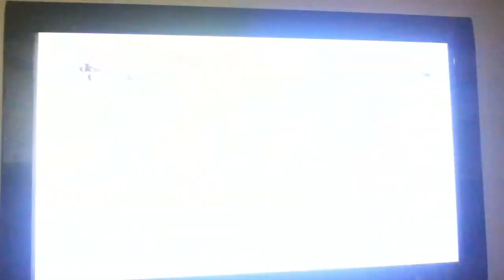Best moments of Manual vXc / Damon S Baird and more 5-2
last round was boring alot of camping video would of been so long lol